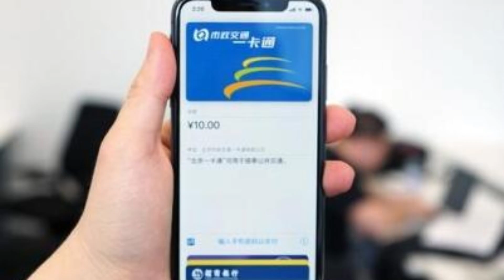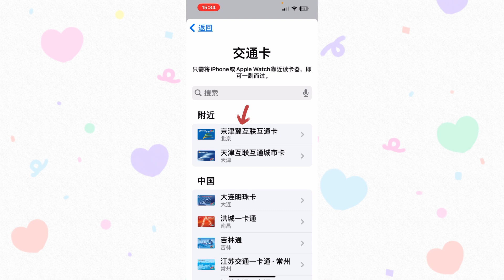苹果手机NFC交通卡+门禁卡超详细教程，公交地铁、小区门禁轻松刷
※Click 'cc' in the lower right to select your subtitles language.

还在为公交地铁、小区门禁掏出多张卡而烦恼吗？苹果手机的NFC功能，让你轻松告别繁琐！本视频详细教程，手把手教你如何将交通卡和门禁卡添加到苹果钱包，实现一机多用。从NFC功能开启到卡片添加、验证，再到门禁卡写入，每个步骤都清晰呈现。告别钱包鼓鼓的时代，用苹果手机畅享便捷出行！